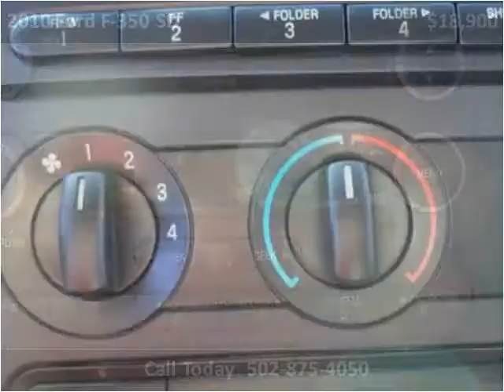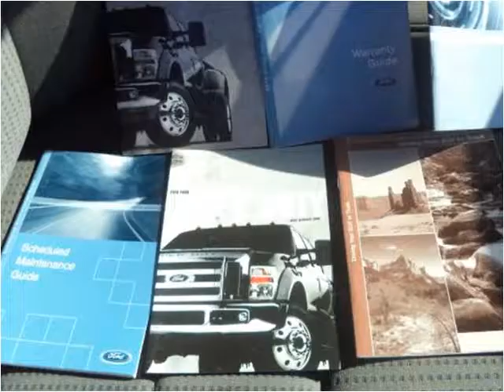2010 Ford F-350 SD Used Cars Frankfort KY